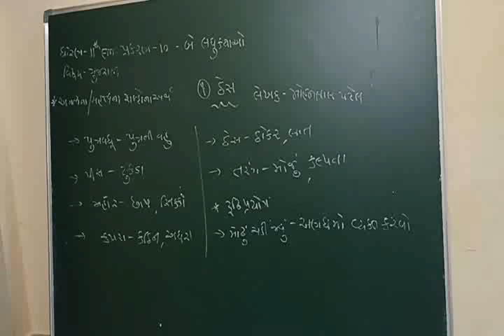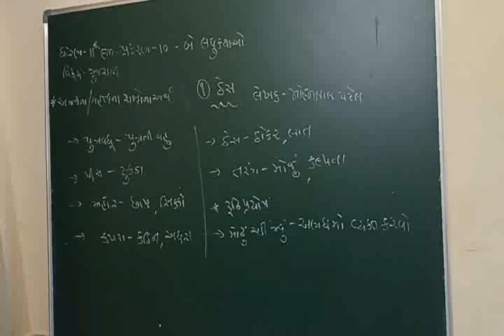STD_11/EM#Guj.Ch_10(part-1)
પ્રકરણ_૧૦."બે લઘુકથાઓ"
(૧) 'ઠેસ'